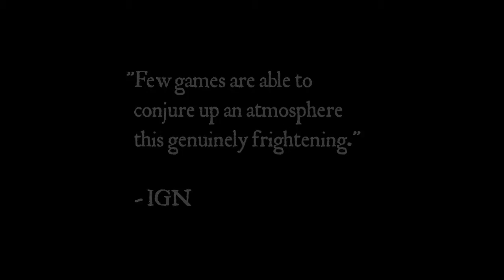amnesia gameplay - sewer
this game scares the shit outta me, lol x3 xD ENJOY! :3